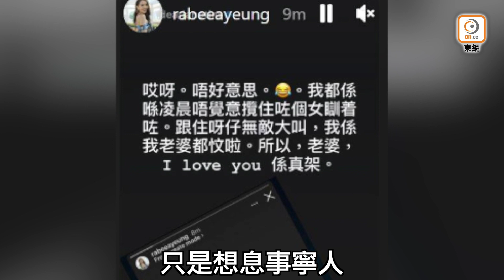無綫何泳芍做Gym谷巨胸 星級人夫幫影相有景轟？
激情約會人夫？